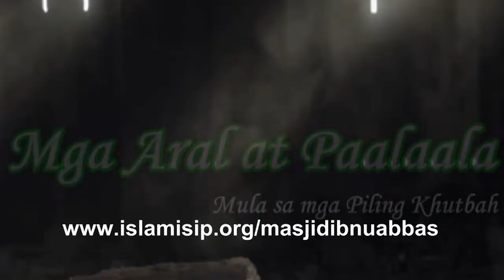Pagmamahal sa Propeta Part 3